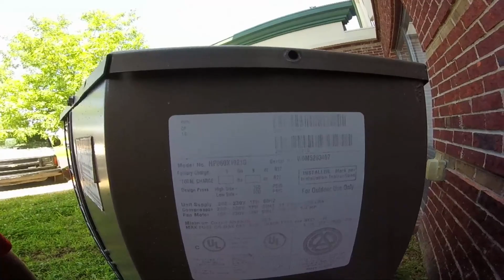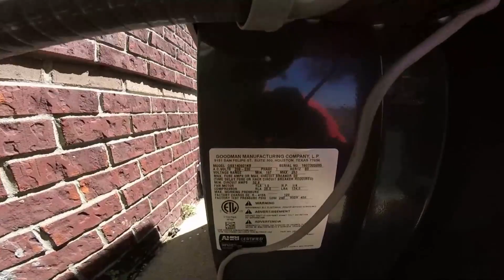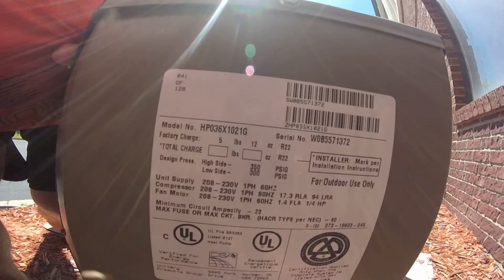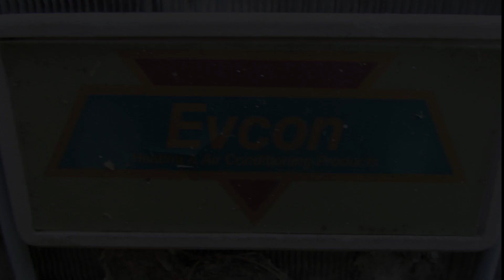3 2005 Evcon Central Air Conditioners 1 Running & 2 Other Units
These are located at a hotel right next to the one we stayed at in Louisville, KY last weekend. The other 2 units were a 2016 Goodman and a Comfort Star. Filmed Friday June 14, 2019.